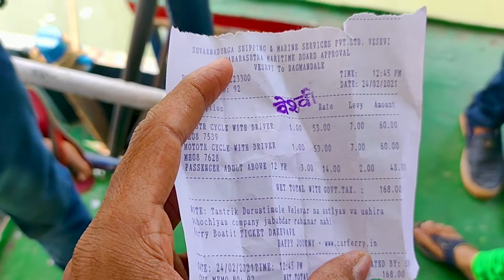Hariharishwar beach / farari boat / vlog 3 /omkarkularni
actor omkar kulkarni,koknatil prem,marathi webseries